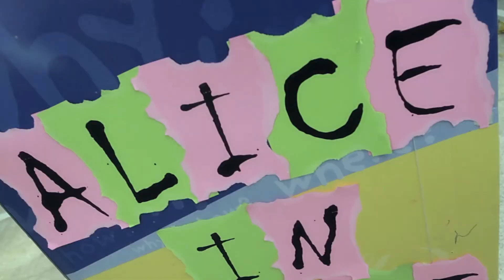Haunted Library 2012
NHC Library will host the 1st annual "Haunted Library" on October 25th at the Main Library in downtown Wilmington. Join us for this spooky storytelling festival and enjoy music, crafts, mummy wrapping, a trick or treat obstacle course, storywalk, free comics from Memory Lane Comics and a ghostwalk (for school age children)! Celebrate All Hallow's Read with this special event October 25th, 6:15pm - 8:00pm and don't forget to wear your costume! This event is great for all ages!

Video Produced by NHCTV with the acting talents of NHCPL Film Club! Thanks!